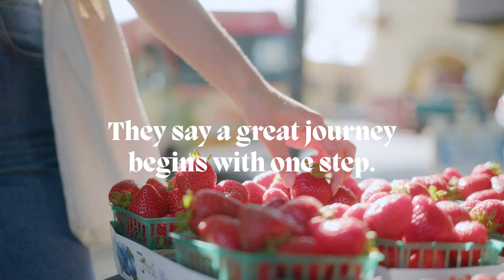Visit Concord Brand Video 4